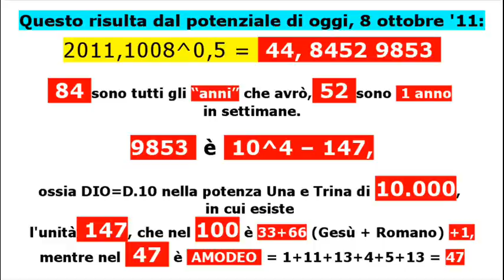Perché ho dovuto MUTARE STRATEGIA, e attaccare il SISTEMA.wmv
Perché all'improvviso ho mutato idea? Me lo sono chiesto e credo anche di aver rovato le ragioni del disegno che mi ha portato a mutarle. Sono gli ultimi 40 +40 giorni della mia vita in linea "rettilinea", poi tutto accadrà presumibilmente nel mdo TRASVERSALE dei miei ultimi 360 giorni, come un piano a due lati di 180 giorni in linea.
Anche il potenziale di questo giorno lo conferma in pieno